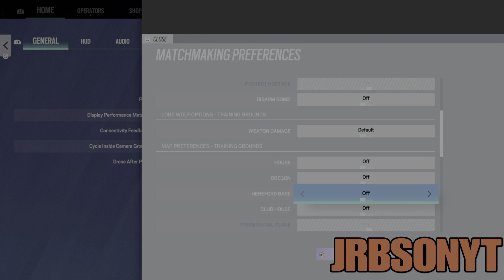UNLIMITED RENOWN GLITCH IN RAINBOW SIX SIEGE 2021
Rainbow six siege pro league, rainbow six siege bundle glitch, rainbow six siege bundle glitch ps4, rainbow six siege ps4, rainbow six siege funny moments,